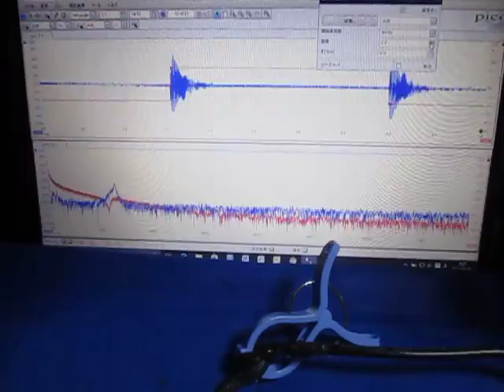オリジナル超音波実験 （超音波システム研究所 ultrasonic-labo）